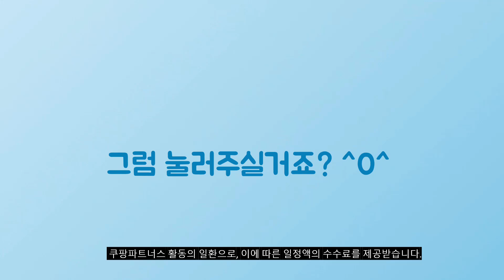2024년 가성비대박 lg스타일러 추천순위 TOP10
❤️❤️❤️ lg스타일러 구매 가격 평점 리뷰 정리해 봤어요! ❤️❤️❤️

[00:06]
10위. LG전자 오브제컬렉션 ALL NEW 스타일러 SC5GMR8EH 방문설치 [2,014,370원]

[00:11]
9위. 삼성전자 비스포크 에어드레서 DF60A8500CG 방문설치 DF60A8500CG(크리스탈 미러) [999,000원]

[00:17]
8위. LG전자 스타일러 S3TF 화이트 방문설치 [1,094,680원]

[00:22]
7위. LG전자 오브제컬렉션 ALL NEW 스타일러 SC5MSR82H 방문설치 [1,827,930원]

[00:28]
6위. 삼성전자 BESPOKE 에어드레서 대용량 DF10B9500ES 방문설치 새틴 [1,013,230원]

[00:33]
5위. 삼성전자 BESPOKE 에어드레서 대용량 글램 화이트 DF10B9500WS [1,047,280원]

[00:39]
4위. LG전자 오브제컬렉션 ALL NEW 스타일러 SC5GMR5E 방문설치 [1,479,630원]

[00:44]
3위. LG전자 의류 관리 스타일러 S3JHW 방문설치 린넨 [938,280원]

[00:50]
2위. LG전자 오브제컬렉션 ALL NEW 스타일러 SC5MBR4E 방문설치 [1,179,670원]

[00:55]
1위. LG전자 오브제컬렉션 ALL NEW 스타일러 SC5GMR5E 방문설치 [1,479,630원]